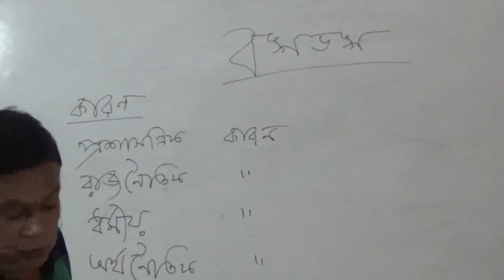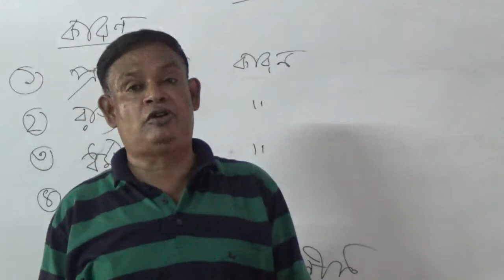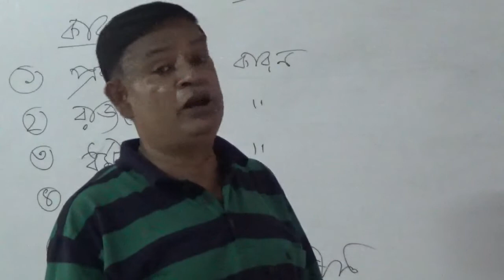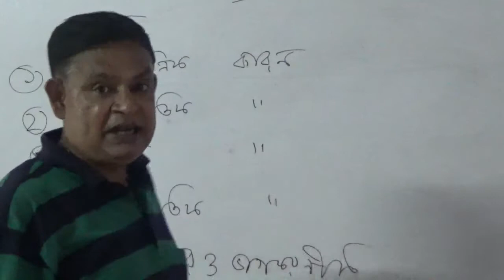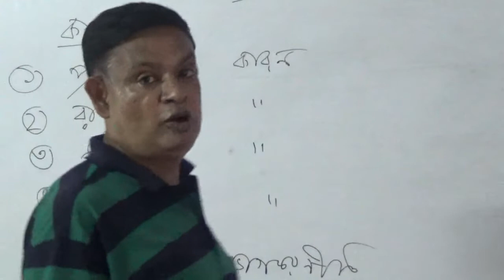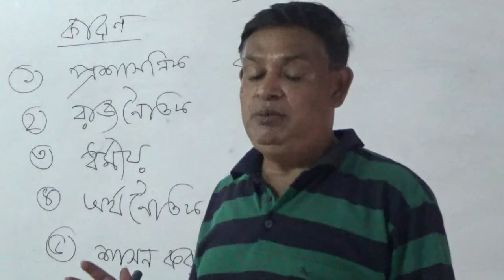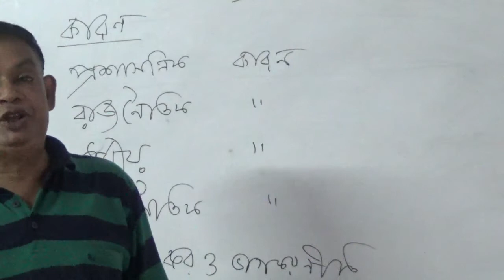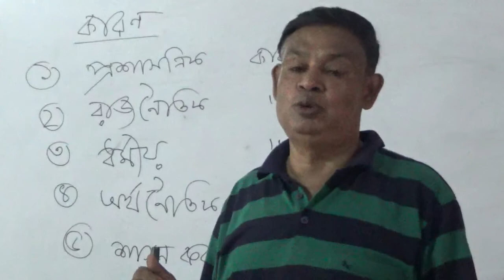Mizanur Rahman Political Science (একাদশ) 2